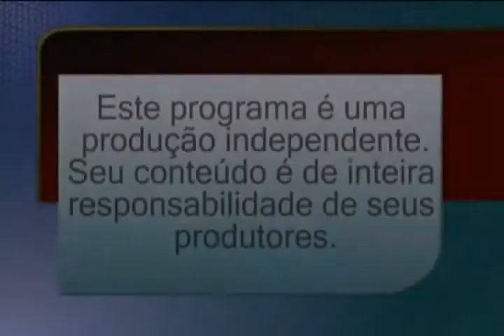Piumhi na TV - 28/06/2010 - Bloco 1 (Parte 1)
Abertura  ◘  Vinho e Queijo  ◘  Entrevista Prefeito Marcinho Barbosa